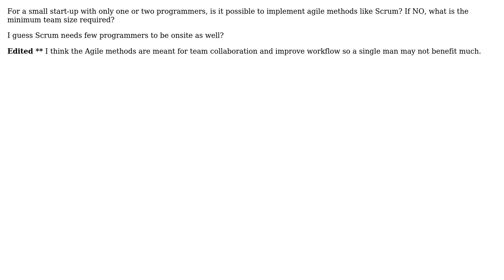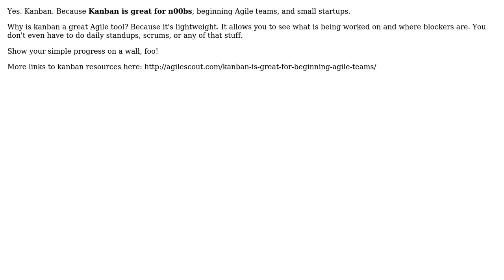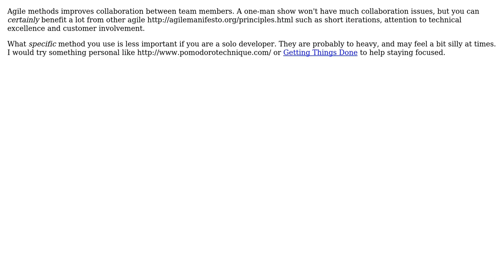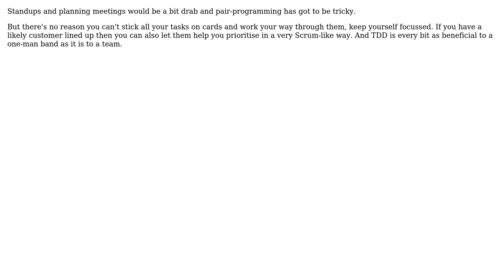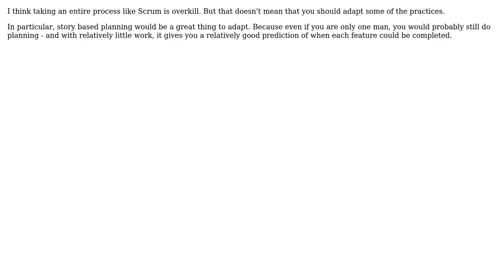Software Engineering: Is it possible for a one-man start-up to follow agile methods like Scrum?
With thanks & praise to God, and with thanks to the many people who have made this project possible! | Content (except music & images) licensed under CC BY-SA | Music | Images & others | With thanks to user Thibault J user RPK user Peter Torok user Pete user pdr user Nada user Martin Wickman user Ladislav Mrnka user DPD user Amy user Agile Scout user Aaron McIver and the Stack Exchange Network Trademarks are property of their respective owners. You are responsible for your own actions.